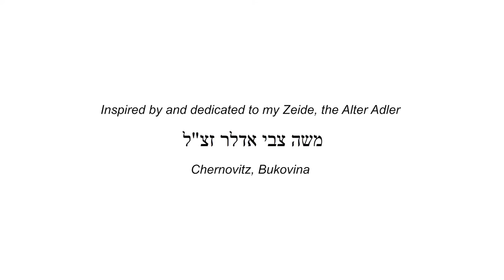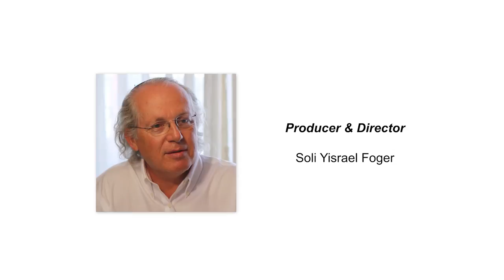Conversation with Rabbi David Aaron - Profiles of Faith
Profiles of Faith - Interview with Rabbi David Aaron - . August 16, 2013.
This is one of many interviews that are part of my program, Profiles of faith.
An inspirational Jewish educational program that asks each rabbi questions of faith.
Please share them but do not make copies, distribute, alter or shape any of the material.